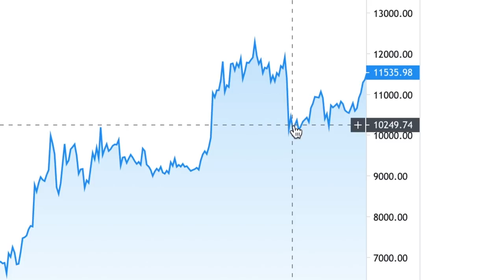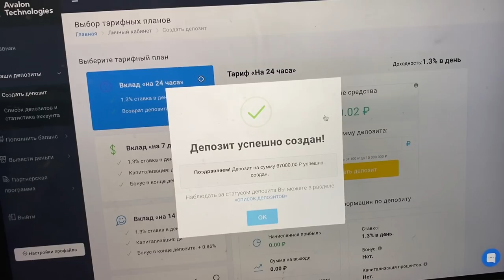Построил дом под землей делаю тамбур и баню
Все серии о том как строилась землянка в Чернобыле
Землянка Сергей Трейсер
Спасибо M-Tac и магазину Милитарист за предоставленную одежду